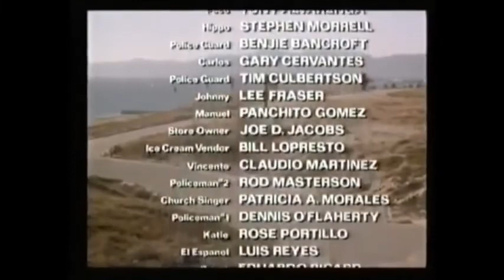Walk proud 1979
Young Emilio Mendez (Robby Benson) runs with the Aztecas, a street gang in Los Angeles that gets into more than its fair share of violent, brutal run-ins with rivals. He observes the politics that come with having turf to control and defend, including making and dissolving treaties with other gangs so they can pass through neighborhoods unharmed. Having seen enough of the consequences that accompany street life, and after befriending Sarah (Sarah Holcomb), Emilio starts looking for a way out.